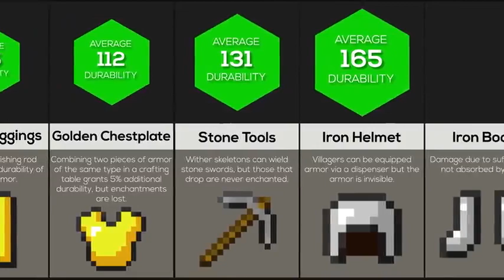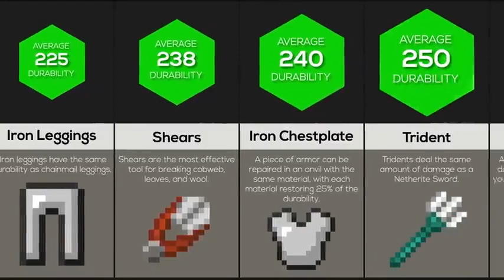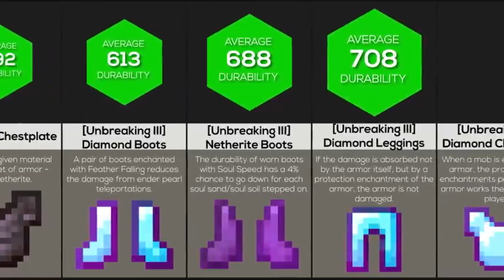Minecraft Comparison: item Durability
These are common Minecraft items such as diamond tools, diamond armour, elytra, enchanted items with unbreaking ranked by their durability.